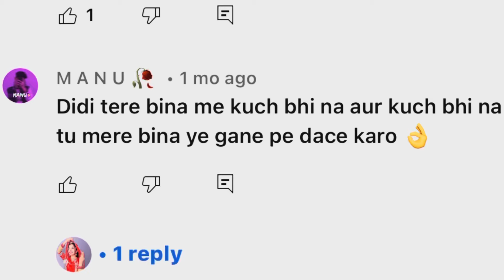|| Tere bina me kuch bhi na ( तेरे बिना में कुछ भी ना ) dance || beautiful rajputi dance ||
Managed by 👇🏻

Bhai 👇🏻